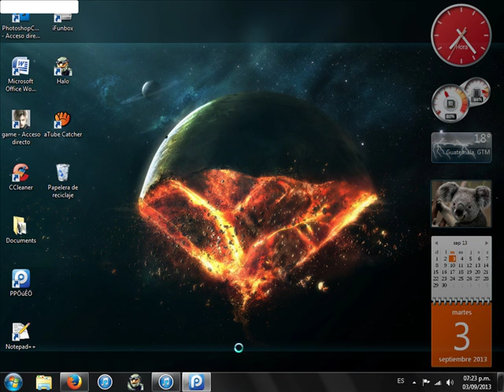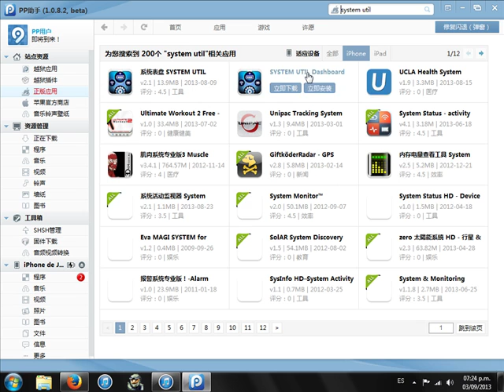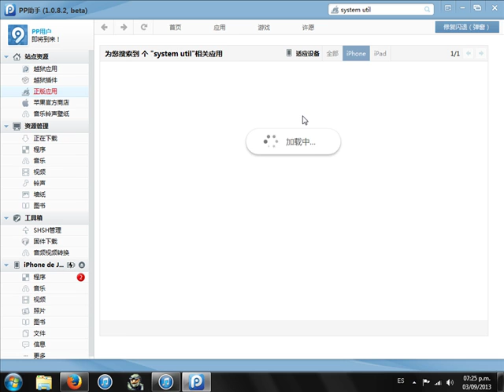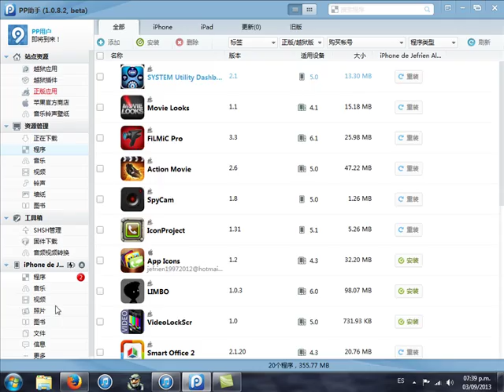Como Instalar Aplicaciones de Pago en Iphone, Ipod o Ipad sin Jailbreak 2013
En este video les enseñare como usa un programa llamado PP25 para instalar aplicaciones de pago en sus iphone, ipod touch y ipad sin pagaras.